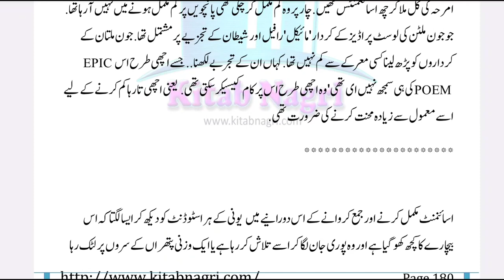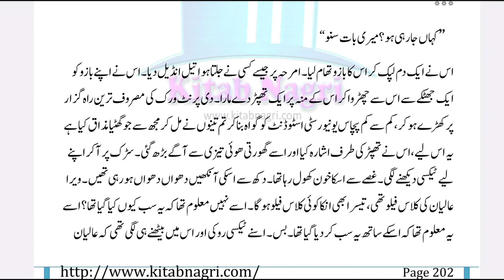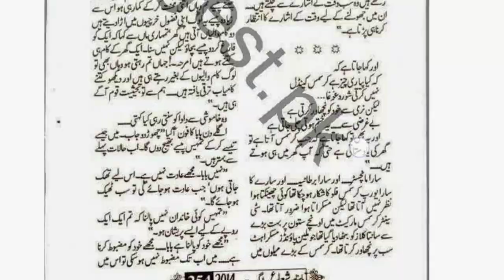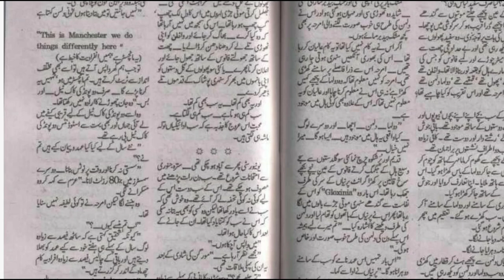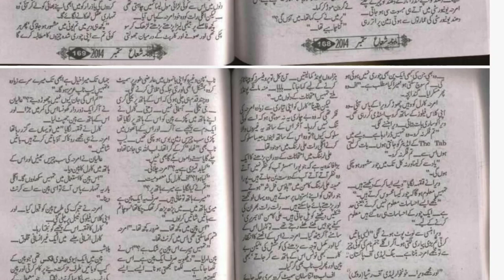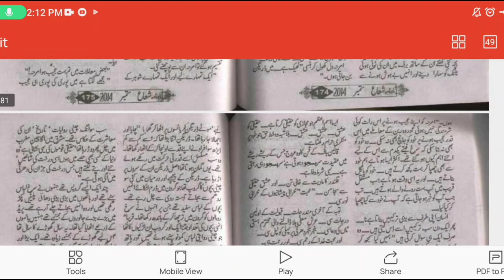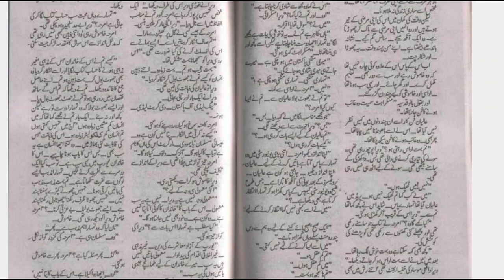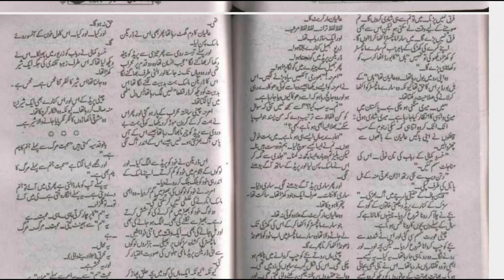Yaram by Sumaira Hameed|Epi_2|Pakistani innocent Girl story|Complete Audio recording